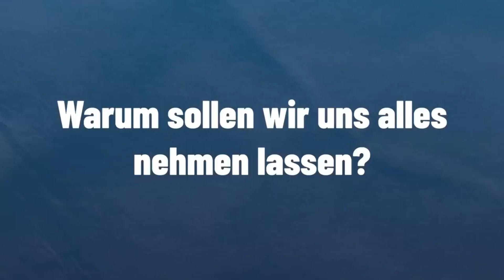70. SO KANN ES DOCH NICHT WEITER GEHEN! ?🙄🇩🇪